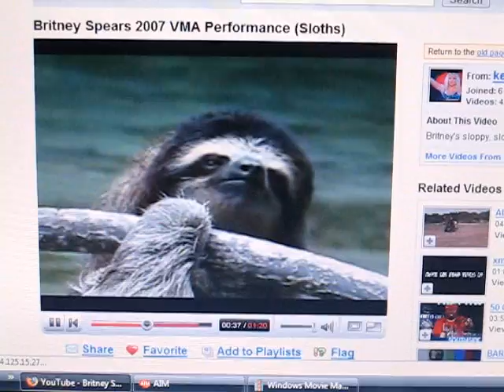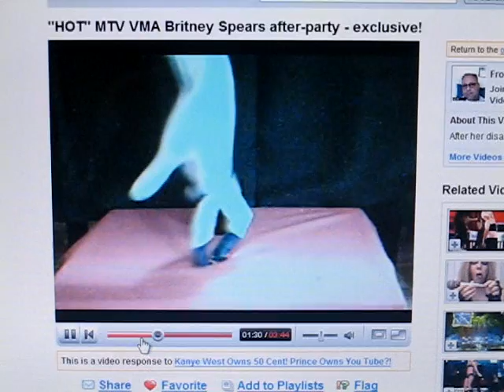youtube works by...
Short video for learning from youtube about recycling britney spears